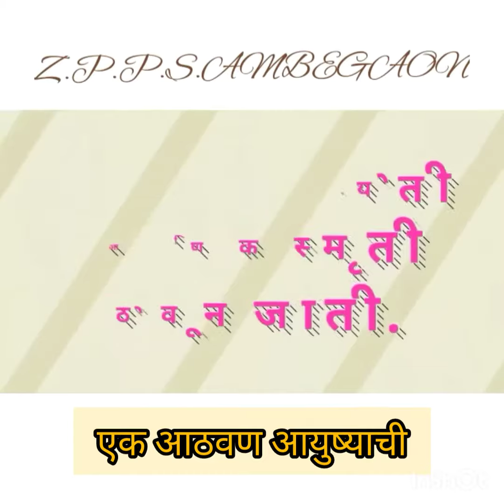अशी पाखरे येती.शिक्षक निरोप समारंभ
Zpps Ambegaon